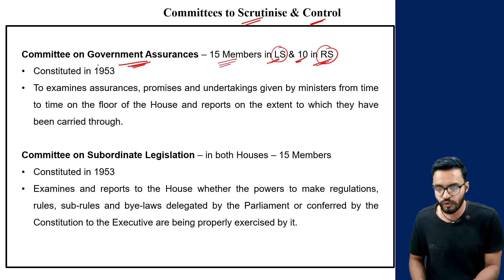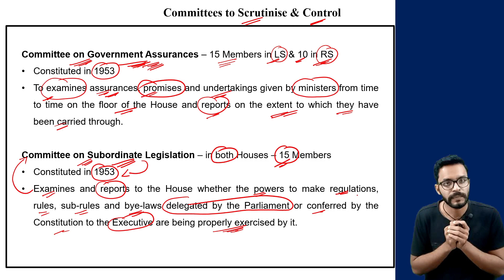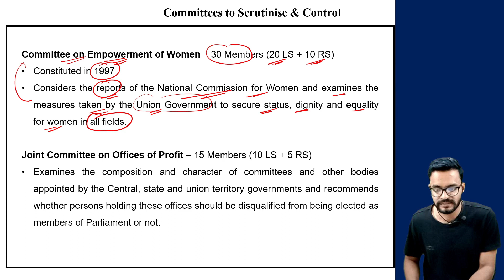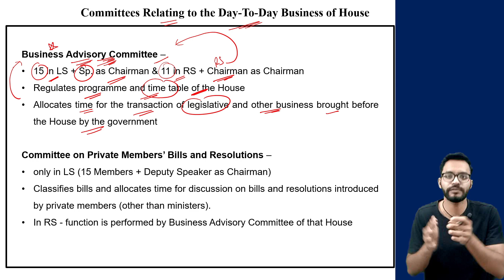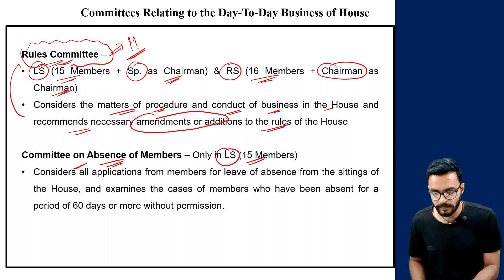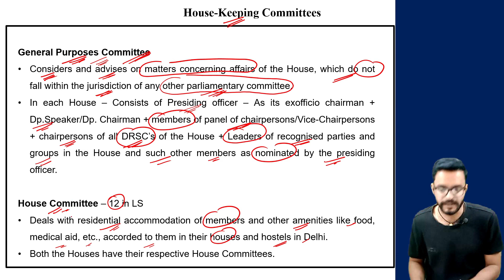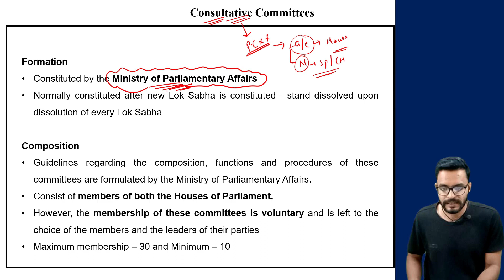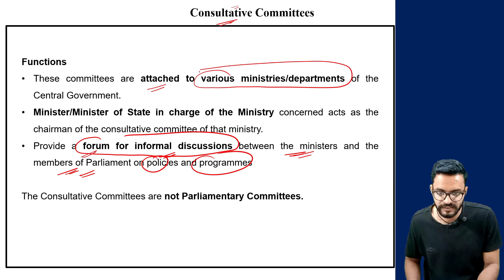L104: Consultative Committee | Scrutinise & Control, House-Keeping Committees | Polity by Laxmikanth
In this session, we discussed about Committees to Scrutinise and Control, Committees relating to Day-To-Day Business of the House, House Keeping Committees and Consultative Committees on of Indian Parliament.  {Polity by Laxmikanth (7th Edition)} for UPSC CSE preparation.

Timestamps:-
02:08 -  Committees to Scrutinise and Control
08:15 - Day-To-Day Business Committees
12:17 - House Keeping Committees
15:26 - Consultative Committees